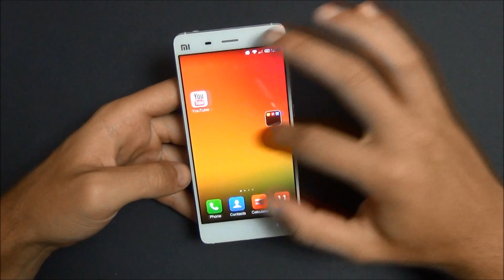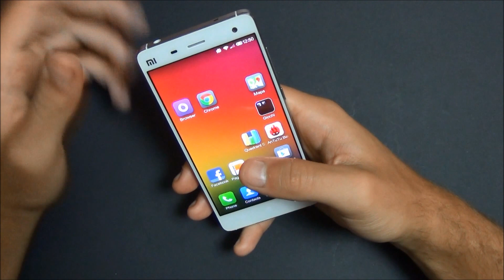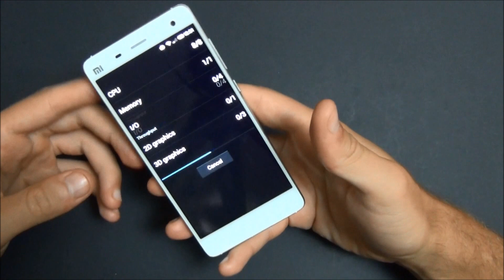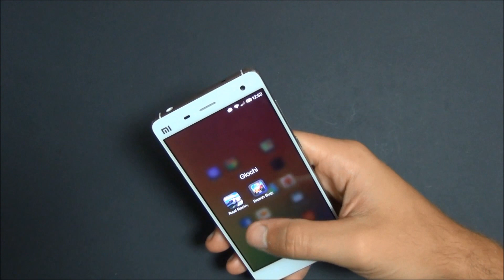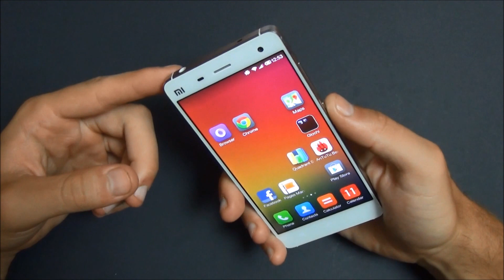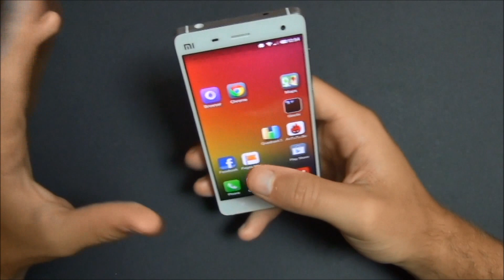Xiaomi mi4 prime impressioni da EsperienzaMobile